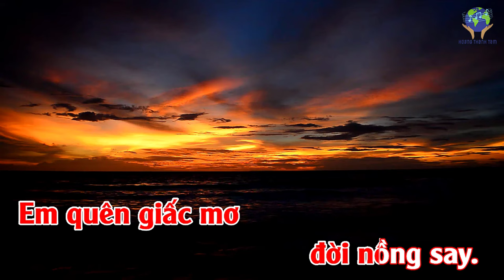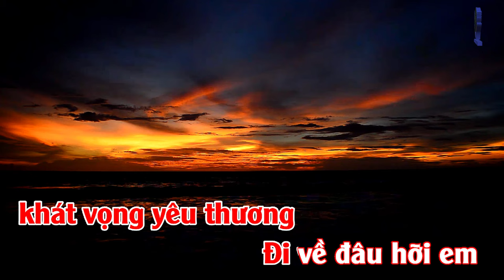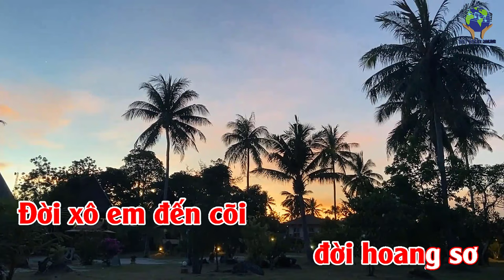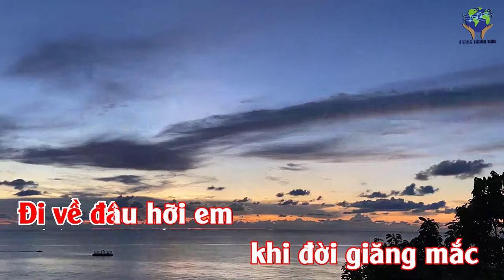Beat VẾT THƯƠNG ĐỜI CỦA EM (Hoàng Thanh Tâm) - KARAOKE Tone NỮ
VẾT THƯƠNG ĐỜI CỦA EM
Nhạc và Lời: Hoàng Thanh Tâm
Hòa âm: Trịnh Gia Hưng
KARAOKE Tone NỮ Fm